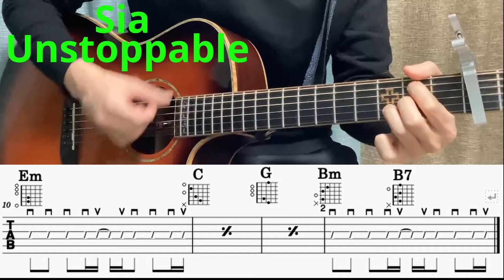Sia - 'Unstoppable' guitar cover(with tab)